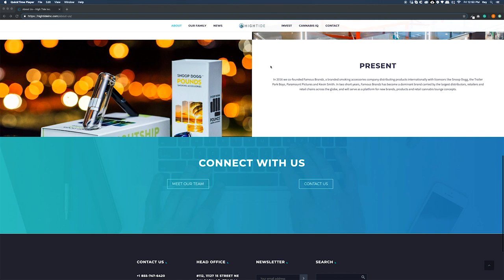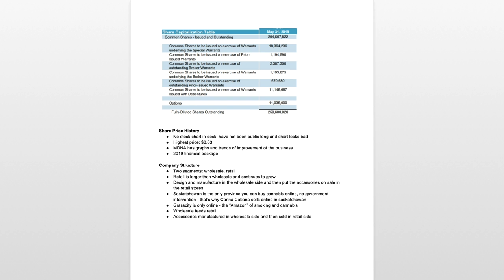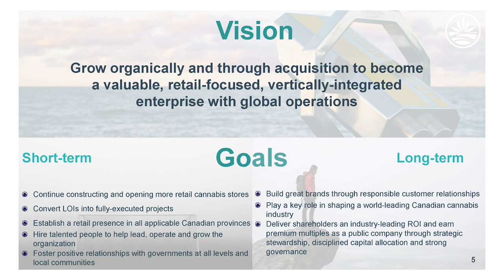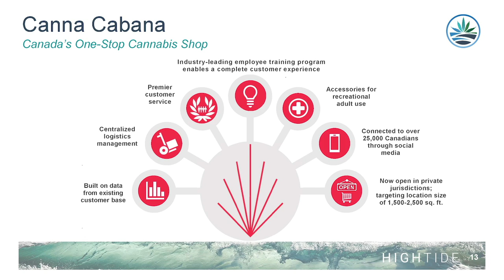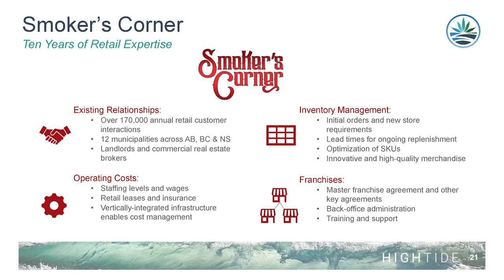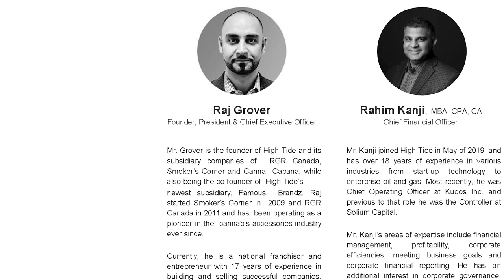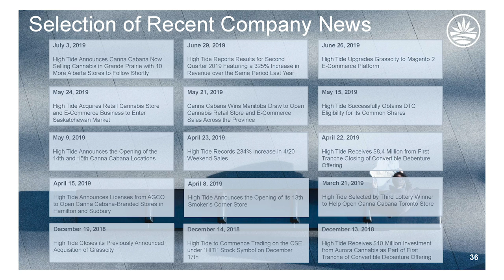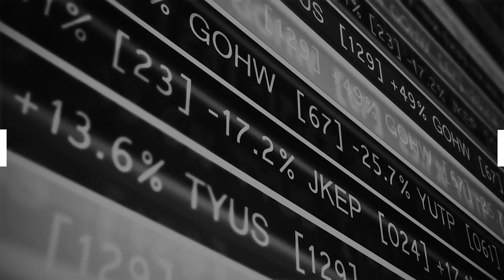Stocks to WATCH 2019: High Tide Inc. (CSE: HITI) (ITCQB: HITIF)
Stocks to WATCH 2019: High Tide Inc. (CSE: HITI) (ITCQB: HITIF) - RICH TV LIVE - JULY 23, 2019 - High Tide Inc. (“High Tide” or the “Company”) (CSE:HITI) (OTCQB:HITIF) (Frankfurt:2LY), an Alberta-based, retail-focused cannabis corporation enhanced by the manufacturing and wholesale distribution of smoking accessories and cannabis lifestyle products, today announced that coverage of the Company has been initiated by Kimberly Hedlin, CPA, CMA, Analyst (the “Analyst”) at Canaccord Genuity Capital Markets (“Canaccord Genuity”). Clients of Canaccord Genuity can access the research report directly, while other interested parties can contact High Tide for more information.

About High Tide Inc.

High Tide is an Alberta-based, retail-focused cannabis corporation enhanced by the manufacturing and wholesale distribution of smoking accessories and cannabis lifestyle products. It is a vertically-integrated company in the Canadian cannabis market, with portfolio subsidiaries including RGR Canada Inc., Famous Brandz Inc., Kush West Distribution Inc., Smoker’s Corner Ltd., Grasscity.com, Canna Cabana Inc. and the majority of KushBar Inc. High Tide’s strategy as a parent company is to extend and strengthen its integrated value chain, while providing a complete customer experience and maximizing shareholder value. Key industry investors in High Tide include Aphria Inc. (TSX: APHA) (NYSE: APHA), Aurora Cannabis Inc. (NYSE: ACB) (TSX: ACB) and FSD Pharma Inc. (CSE: HUGE) (OTC: FSDDF) (FRA: 0K9).

Representing the core of High Tide’s business, RGR Canada Inc. is a high-quality and innovative designer, manufacturer and distributor of cannabis accessories. Famous Brandz Inc. is a dominant manufacturer of licensed lifestyle accessories, through partnerships with celebrities and entertainment companies including Snoop Dogg and Paramount Pictures. Famous Brandz’ products are sold to wholesalers and retailers around the world. Founded in 2009 and approved by the Canadian Franchise Association, Smoker’s Corner Ltd. is among Canada’s largest counter-culture chains with 14 locations. Kush West Distribution is in the process of becoming a cannabis wholesaler in the province of Saskatchewan. Based in Amsterdam since 2000, Grasscity.com is the world’s preeminent and most searchable online retailer of smoking accessories and cannabis lifestyle products with approximately 5.8 million site visits annually. With the deregulation of recreational cannabis for adult use across Canada, Canna Cabana Inc. and its 21 branded stores (including accessories-only locations), is in the process of becoming a sizeable retail brand with a sophisticated yet playful customer experience, while KushBar Inc. is a retail concept that will also be focused on the valued Canadian cannabis consumer.

a community for stocks, , news, and trending topics.

list=PLiBGEhbXkQPCHTZsUlx-GxSGgsCLUSKJO